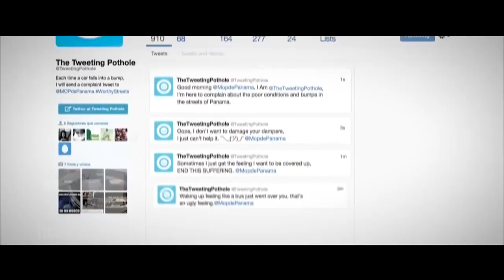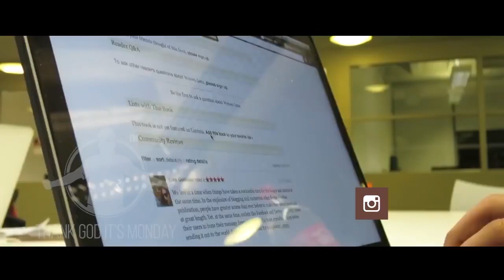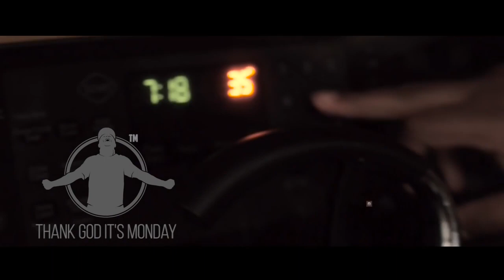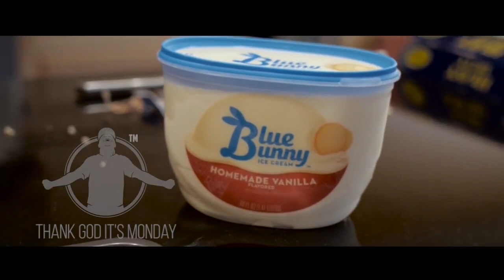TGIM | THROWBACK | SEASON FINALE